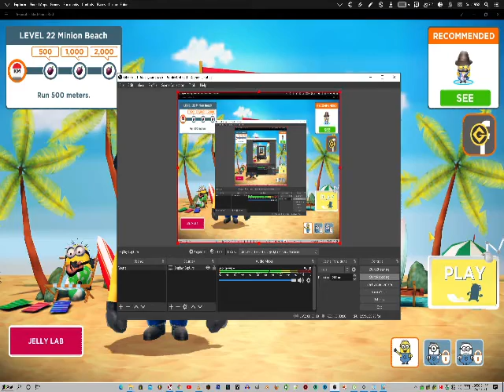binion rush mcdonalds honda barako 170 13WLNG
bente kwatro batoras honda barako noise fx 13wlng